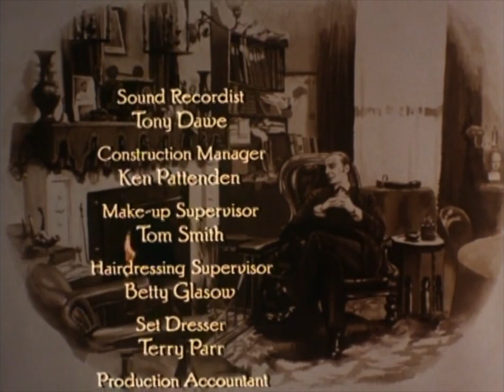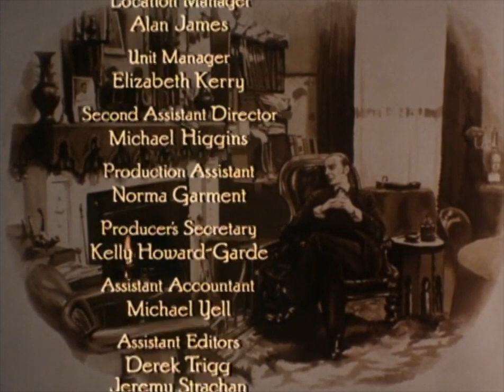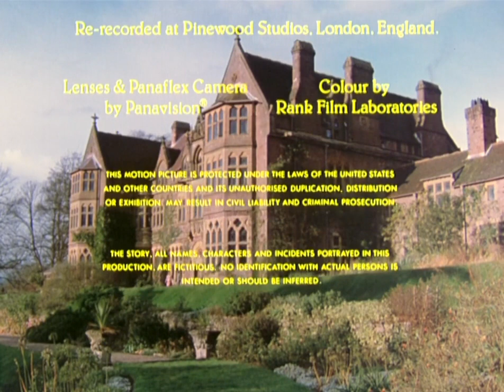Classic TV Themes: Sherlock Holmes (Ian Richardson)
Sunday with Sherlock: Sy Weintraub was the producer known for revitalizing the Tarzan franchise. He was also (briefly) the head of CBS TV and, by his account, the discoverer of Goldie Hawn. He planned to make six Sherlock Holmes tv movies with Ian Richardson, but after the first two Jeremy Brett's series interrupted his plans. (Weintraub sued Granada TV and received a financial settlement). While Brett's Holmes proved to be highly regarded, Richardson was no slouch and his two efforts were lively and entertaining if not entirely faithful to the canon.
00:00 Opening titles, end credits: 'The Sign of Four'. Music by South African-born Harry Rabinowitz, who moved to England and conducted/composed for a variety of films and tv shows. He lived to the ripe old age of 100.
04:39 Opening titles, end credits: 'The Hound of the Baskervilles'. Music by Welshman Michael J Lewis, who scored films ranging from 'Julius Caesar' to Vincent Price's 'Theatre of Blood'.